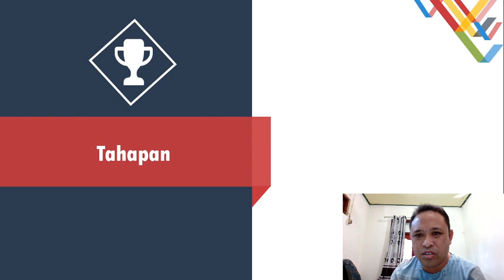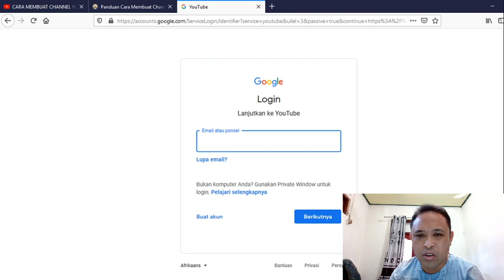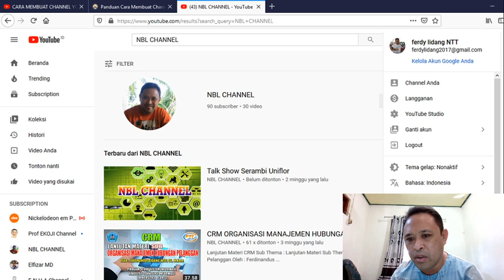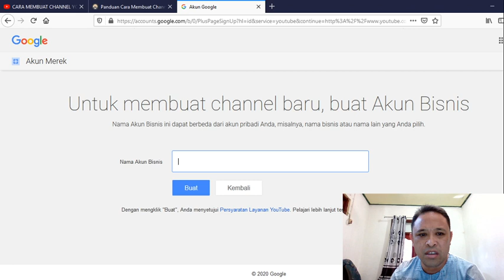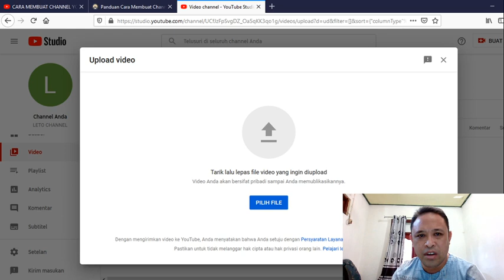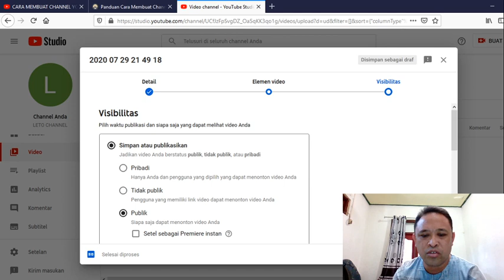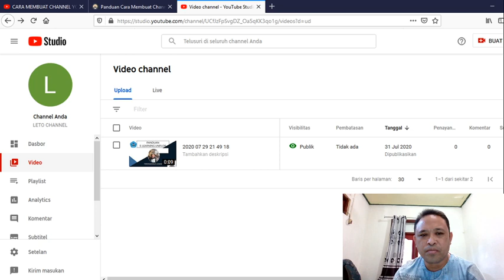cara membuat channel youtube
Video ini dibawakan dalam pembekalan KKN Uniflor 2020